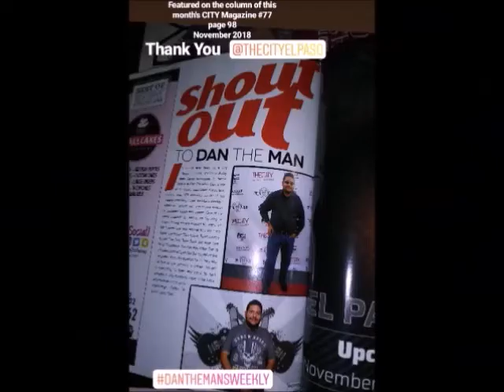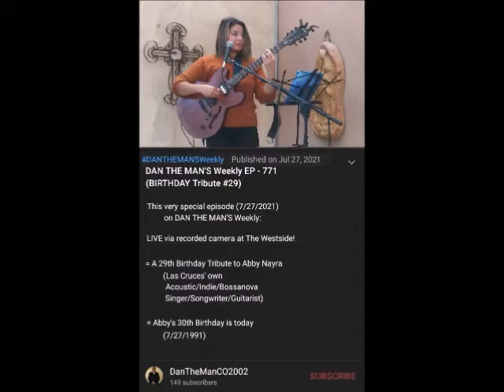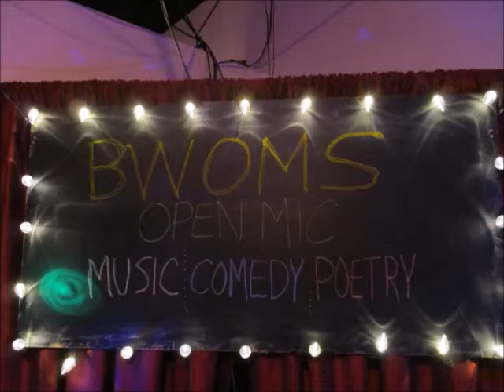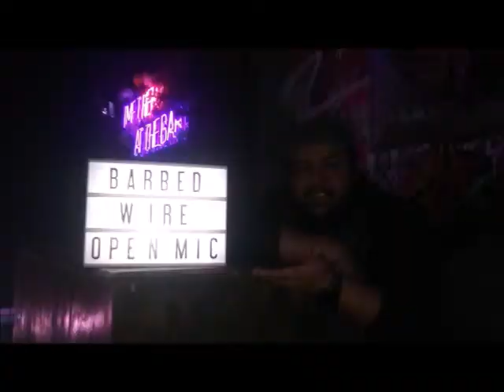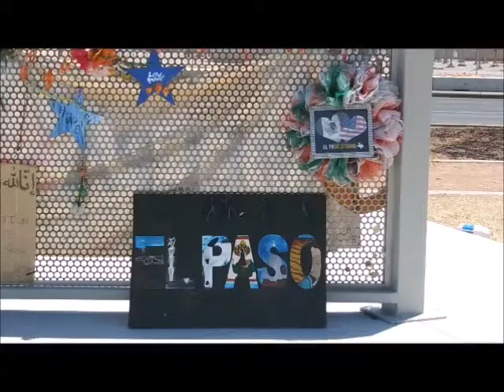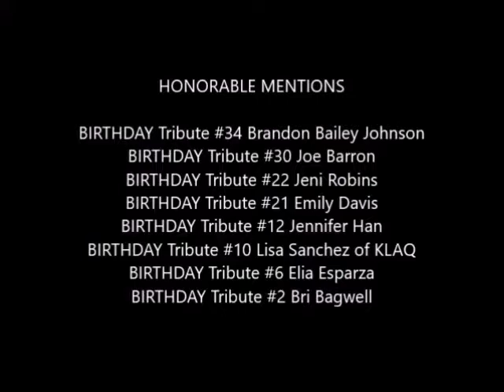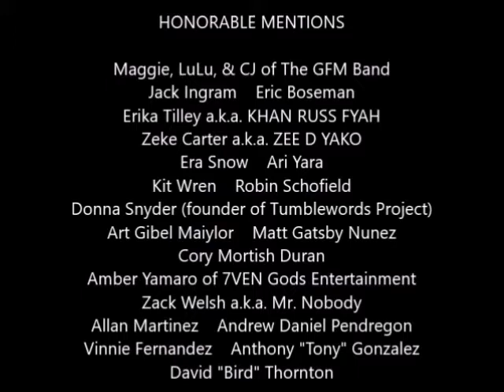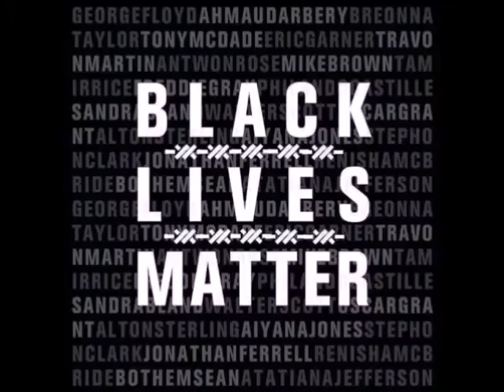DAN THE MAN'S Weekly EP - 833 (BIRTHDAY Tribute #36)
= A 36th Birthday Tribute to Papa Joe (El Paso's own Podcaster & Photographer)

= This video has been edited for time limit

= Papa Joe's Birthday is today (3/22/ )

  - BWOMS: OPEN MIC @ MONA Bar - Downtown EP
       - Recorded Tuesday, March 15, 2022
= List of poetry I performed
  - PART 1 - "Poetry to Papa Joe"
  - PART 2 - "Papa Joe (one of my birthday poems on Facebook)"

= VIDEO Birthday Shoutouts to Papa Joe from (in video by order)
 - Al Solano of Edison's Ear
 - Javier Martinez
 - Lando VC
 - Otis Hicks
 - Ozzy Moon
 - Cody McCuan
 - Sha Rita Gonzalez
 - Anthony Ryan
 - Stony Iron
 - Steven Puga
 - Julian Luera
 - Jordan Savai
 - Leah Mendez
 - Adrian Wolfe
 - Rebel Agnostic
 - Elemental
 - Billy Townes
 - Edric Ray
 - Ron "Tiger" Loving
 - Al Matamoros
 - Scotty Avila
 - Justin JP Prince #23
 - CT Rivers
 - Genesis Lopez
 - Mike Renta of MITZ
 - Alan Hering of Dicodec
 - Noah Sarabia
 - Tiffany Menefee of Pronto Body Shop
 - Danny River of Danny River Booking
 - Mikey Stampede
 - Glenn Garza (DUBBA G) of KLAQ
 - Veronica Nevarez
 - Nico Adjemian of KLAQ
 - Joe Pete of KLAQ
 - Daniel Paulus KLAQ
 - Chris Baker
 - Dallas David Ochoa
 - Santana Garcia
 - Jamie O'Hara
 - Ricky & Emily Luna a.k.a. Alameda August
 - Travis James Manning
 - the band The Castouts
 - the band Coco Butter
 - the band Soul Parade
 - Ruby Maldonado of You're The Alabi
 - Uli De La Fuentes of You're The Alabi/Fall 2 Rise
 - Noah Enzo Parea of FUSEBOX
BIRTHDAY Tribute Alumni's
 - #35 Christina Ponce Diaz
 - #32 Anthony Austin Brown
   - Christopher Serrano & Abraham Marinelarena of Feline Fox
 - #31 Liz Liano a.k.a. The Lizard King
 - #27 Richie BWOMS
 - #26 Chang of 306/10 Sec Pistol/9INE MG
 - #25 Shelley Mozelle of CITY Magazine
 - #20 Lizzie Martinez w/ Shane
 - #19 Nicole Osborn
   - Jason Peterson
 - #16 Daisy Blue
 - #13 Liz Tina

Maggie, LuLu, & CJ of The GFM Band
Jack Ingram    Eric Boseman
Erika Tilley a.k.a. KHAN RUSS FYAH
Zeke Carter a.k.a. ZEE D YAKO
Era Snow    Ari Yara
Kit Wren
Donna Snyder (founder of Tumblewords Project)
Cory Mortish Duran
Amber Yamaro of 7VEN Gods Entertainment
Zack Welsh a.k.a. Mr. Nobody
Allan Martinez   Andrew Daniel Pendregon
Vinnie Fernandez   Anthony "Tony" Gonzalez
David "Bird" Thornton

The Buzz Adams Morning Show/KLAQ
Raymon "Ray Monroe" Areolla of KLAQ
Damian Isacc Band
Tribes   Dulce Mal
Not My Master
Cordova   The Ghetto Blaster
The Anehdonians   CounterPlay
The Swell Kids   As the City Sleep
The Car Bombs   Seventh Eve
Father Wolf   Sunset Standard
Muzzle Flash   Cloud 49

and among other rock bands/artists
out there representing
our hometown of The 915
and the rest of The Borderland area

THANK YOU to the bands/artists
of the 915 out there